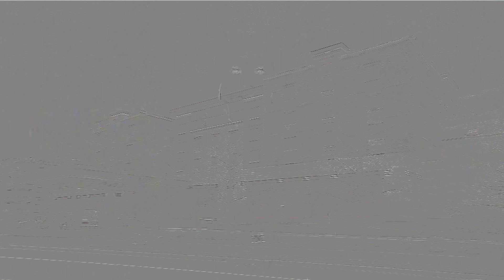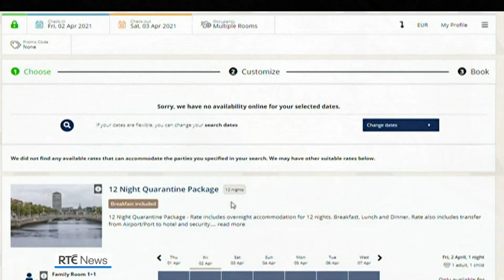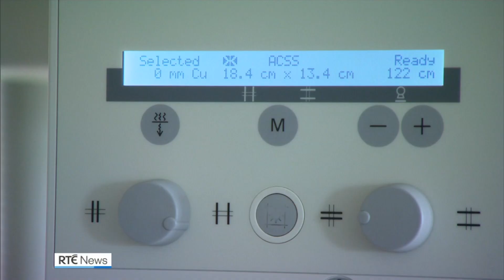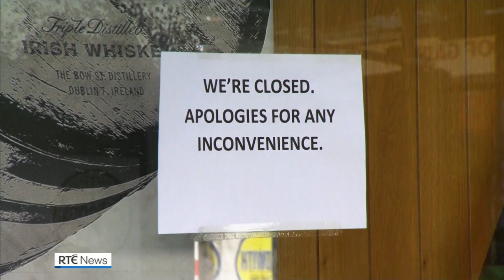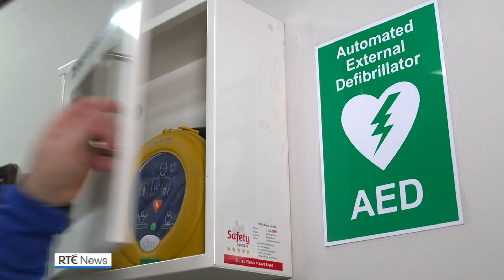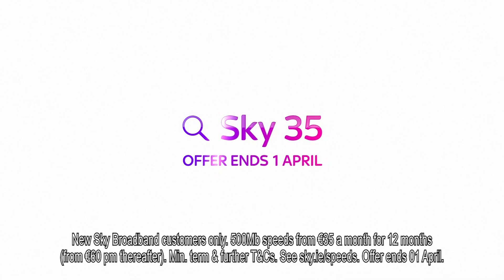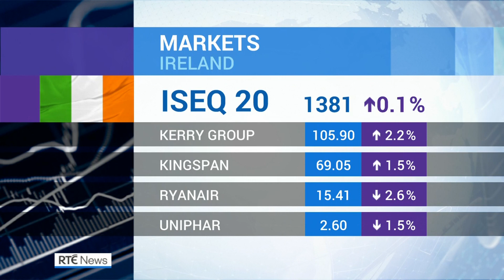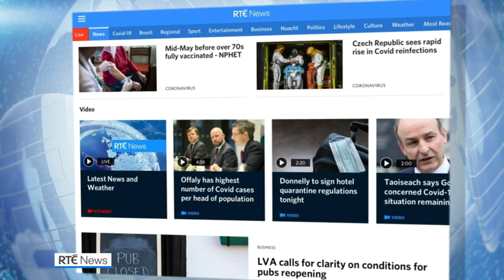RTÉ One RTÉ News One O'Clock 23rdMarch 2021